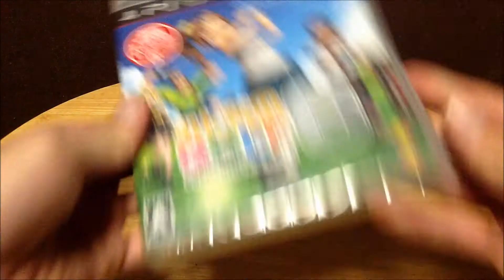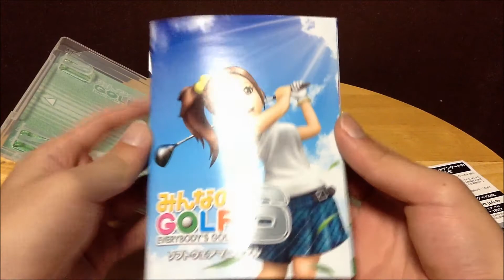[PS3] Starter Pack Unboxing / CEJH-10023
Play Station 3　スターターパック
クラシック・ホワイト 250GB
型番:CEJH-10023
発売日:2012/11/22
希望小売価格:25,980円